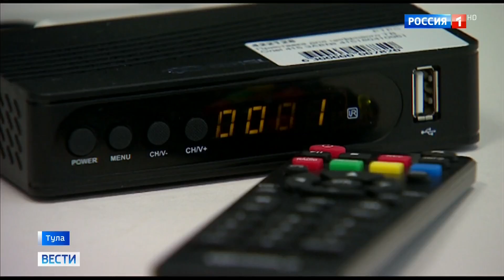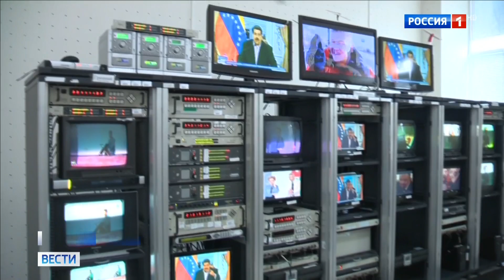Репортаж о первом этапе перехода на цифровое телевещание (Россия-1 HD, 10.02.19)